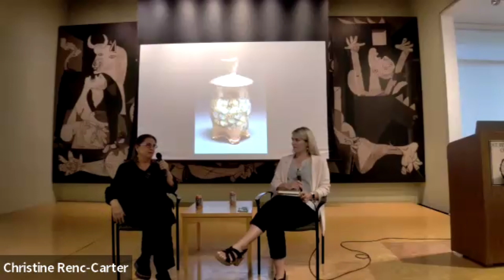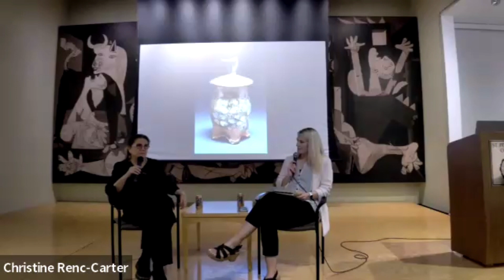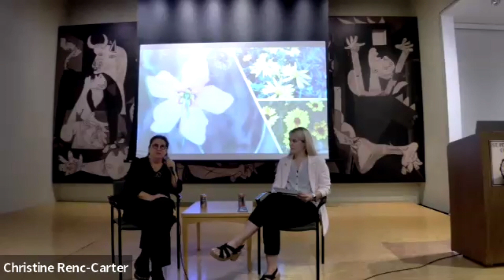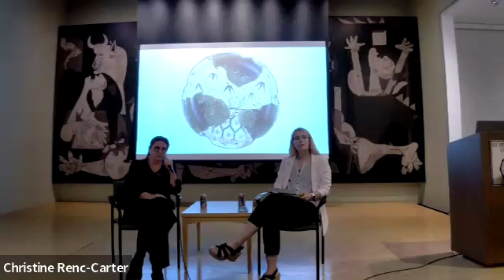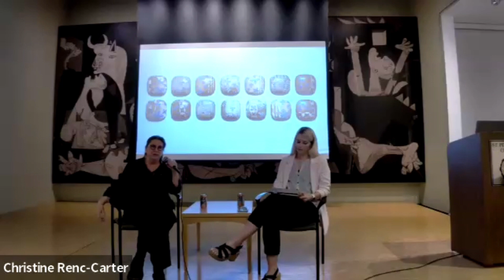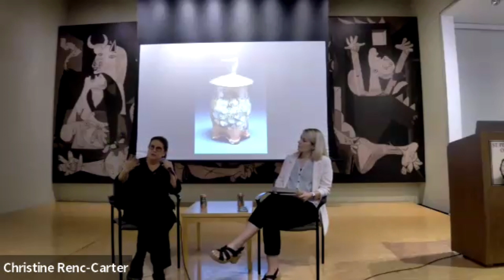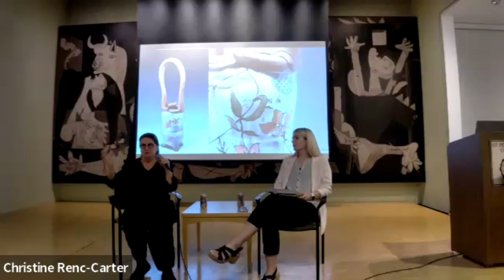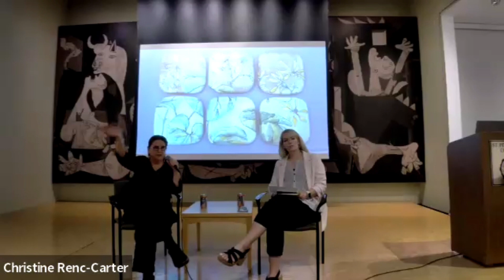Artist Talk: Kim Kirchman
On Friday, February 16th we invited artist and long time SPC Professor Kim Kirchman for an artist talk in our Interactive Gallery! Throughout this program, Kirchman and LRMA Curator Sara Felice discuss the path through her education and being a professor at the SPC Clearwater campus. We are so delighted to take this opportunity to showcase Kim Kirchman's incredible craft within our center gallery, with the exhibit running until April 28th, 2024.